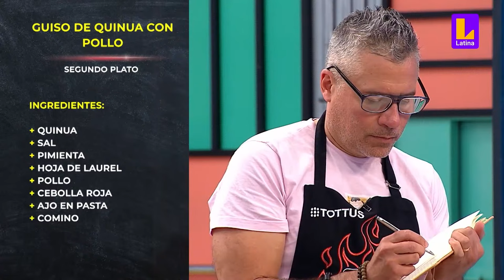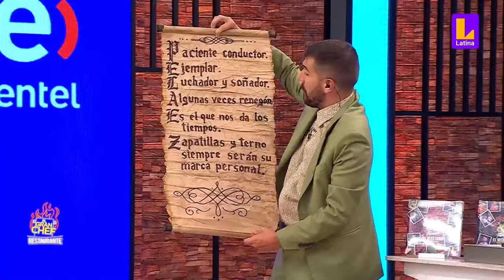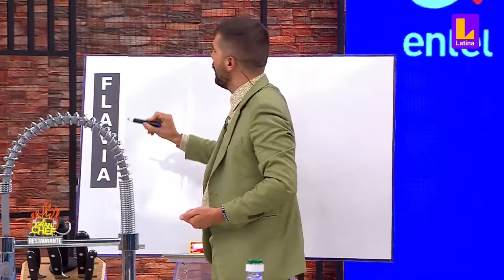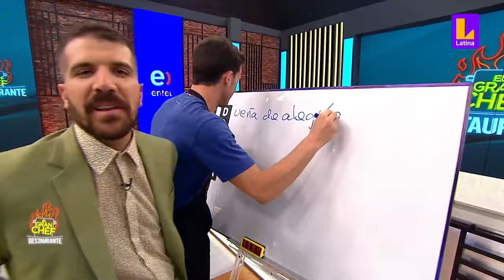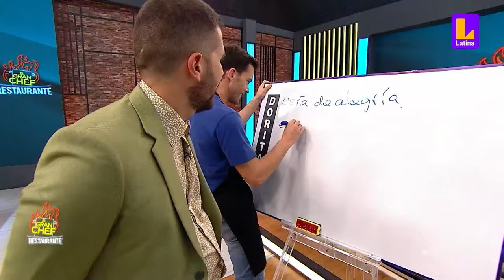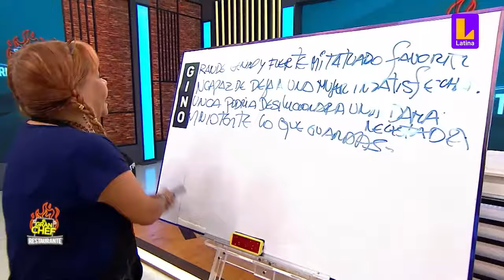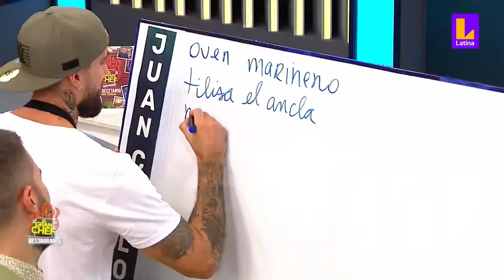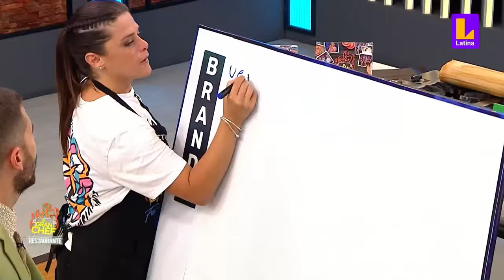EL GRAN CHEF FAMOSOS EN VIVO - VIERNES 12 DE ABRIL